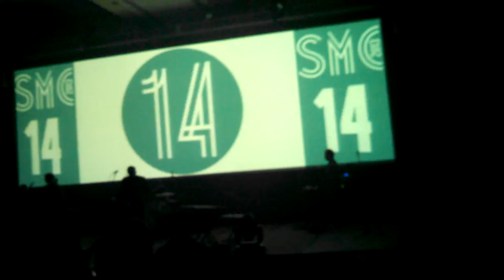SMC 2013 opening ceremony intro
The opening countdown from SMC 2013!